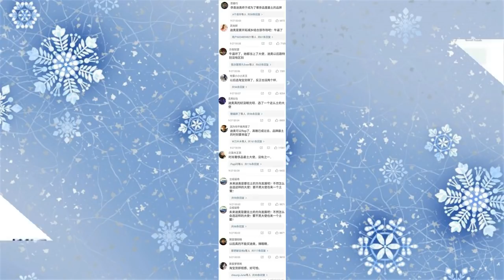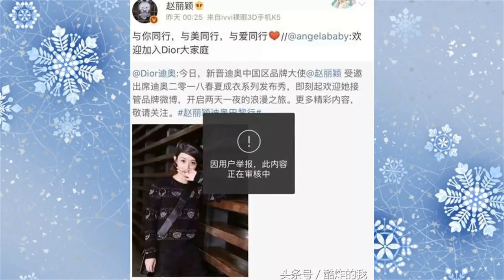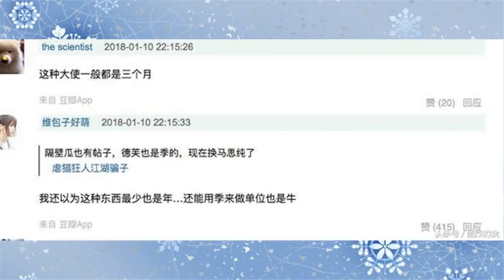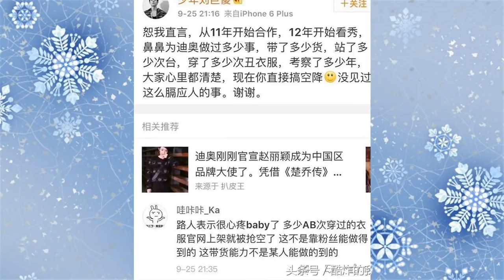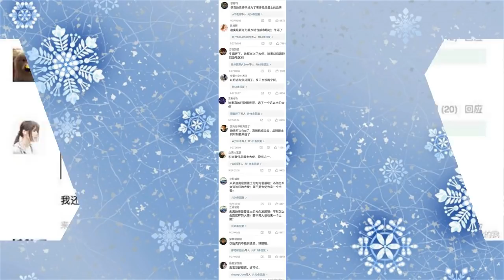赵丽颖和baby的粉丝又撕起来了？原因也太好笑了！